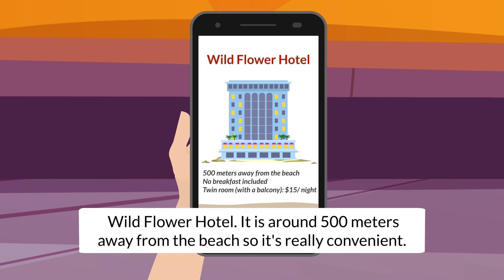Hotel Reservation - Check-in & out | English Conversation for Real Life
Here are some typical phrases and expressions to use when a guest makes a booking to stay at your hotel. Review these expressions and watch the sample conversation.